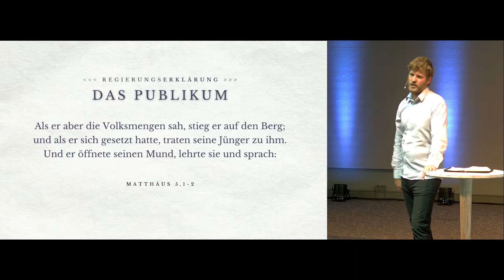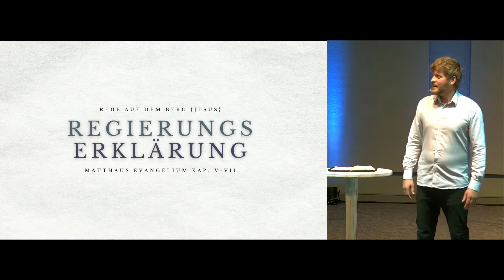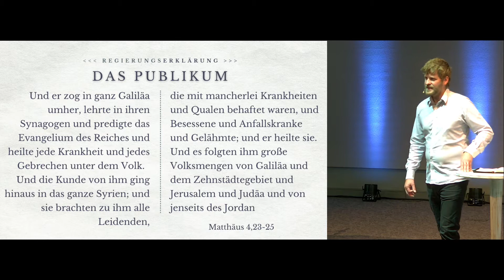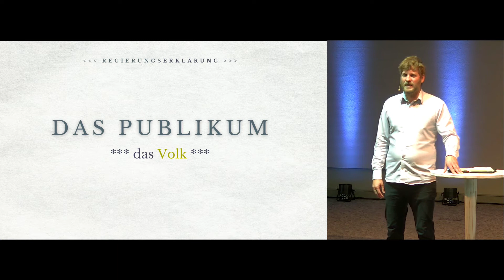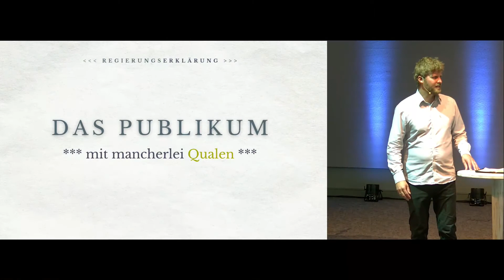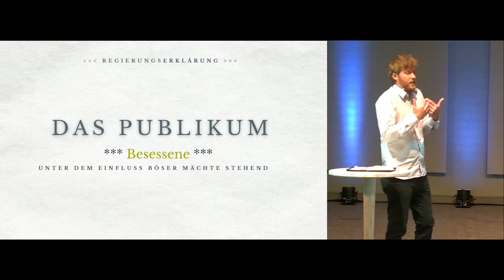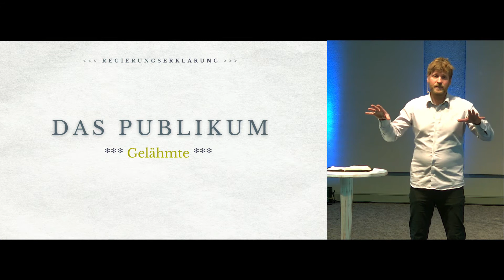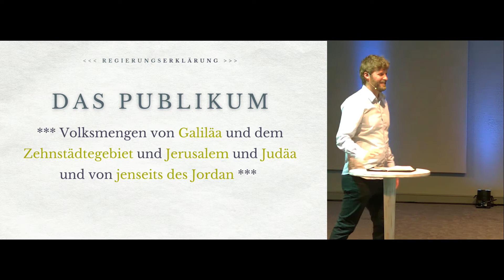"Regierungserklärung - Rede auf dem Berg" Cornelius Beier (26.09.2021)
Herzlich willkommen.

Als Teil unseres Gottesdienstes gibt es normalerweise bei uns jeden Sonntag die Möglichkeit sich an der Kollekte zu beteiligen. Wer etwas spenden möchte, kann dies unter der folgenden Kontoverbindung tun.

Freie Christengemeinde Tostedt
IBAN: DE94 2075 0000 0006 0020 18
BIC: NOLADE21HAM
Sparkasse Harburg-Buxtehude

Vielen Dank und einen schönen Sonntag!

GLAUBEN GESTALTEN, KIRCHE ERLEBEN
Das Christus Centrum in Tostedt besteht aus Menschen, wie Du und ich.
Wir freuen uns, Dir hier Einblicke in unseren Alltag als Gemeindefamilie zu geben.
Schau Dich auf der Seite um, wer wir so sind und was wir so machen.